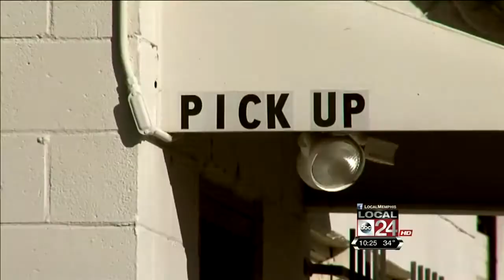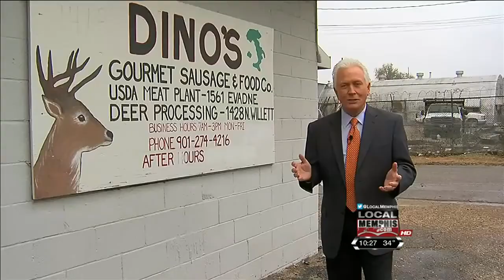Hunters For The Hungry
Students at Memphis' Hutchison School visit the Mid-South Food Bank to learn about hunger relief as part of the Hunters for the Hungry "Hunger Challenge" project, reported by ABC affiliate Local 24  News anchor Cameron Harper.  The story also highlights Memphis wild game processor Mickey Mancini and Dino's Deer Processing.